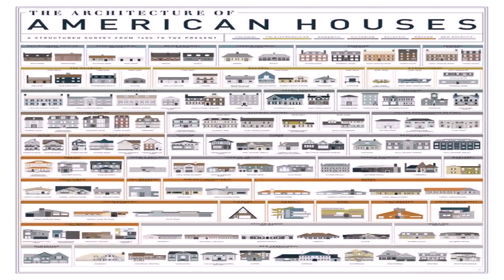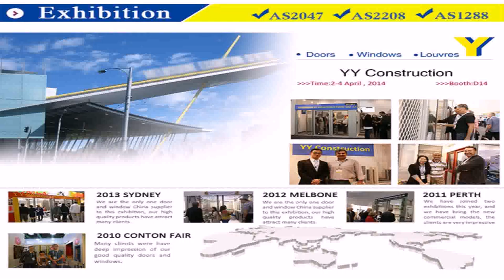American Style House Designs Australia (see description) (see description)